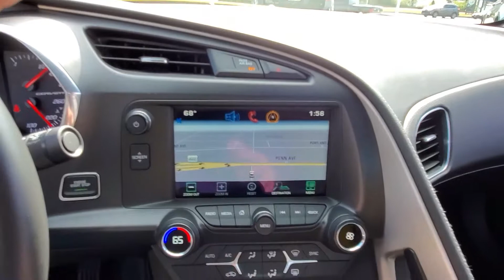2015 Chevrolet Corvette Stingray Convertible 1LT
2015 Chevrolet Corvette Stingray Convertible 1LT